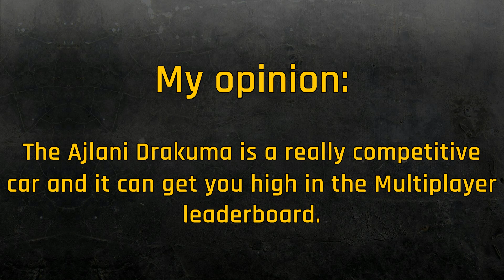Asphalt 9 - This is how Ajlani Drakuma performs in Legend League!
This is my RTG account. RTG = Road to Glory series where I will show every progress of my account.